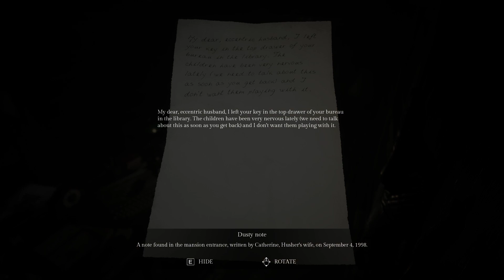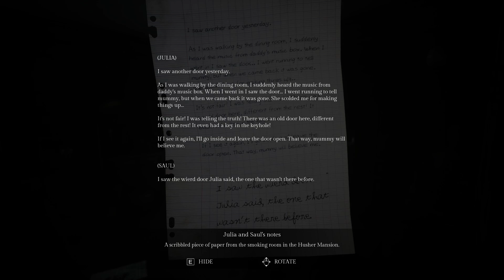There Is Something In This House │ Song of Horror #2